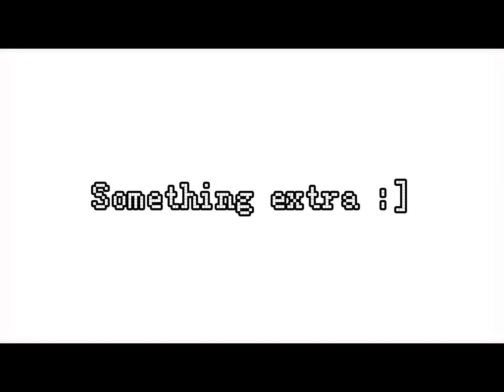Mordecai! [ @charlieisretrying ] *appreciation post*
Hope ya liked it took me a few days-

You’ve been there for me at my worst, Charlie thank you
Your a good person don’t forget that and your a amazing artist I get really happy whenever you post no matter the fandom.  You mean a lot to so many people and I’m glad I have you in my life! You always make sure I’m taking care of myself and if I’m alright and I know you have issues with certain things.  Just know that your fans love you and want the best for you and we’re gonna support you throughout anything.  Thank you Charlie, for everything

- Zion